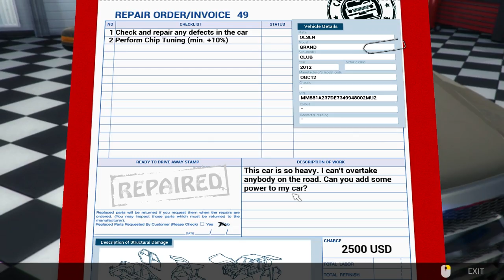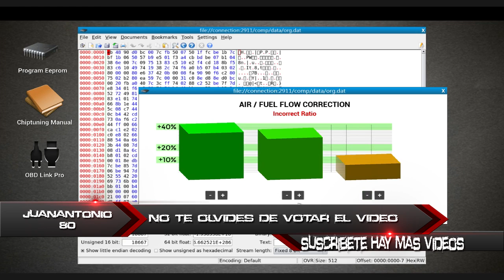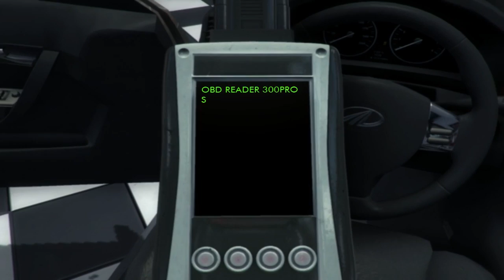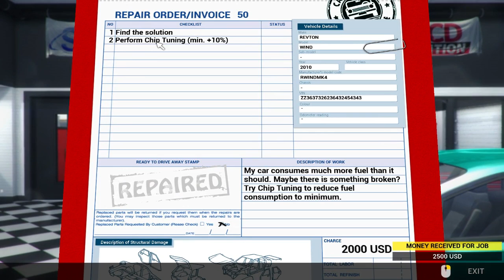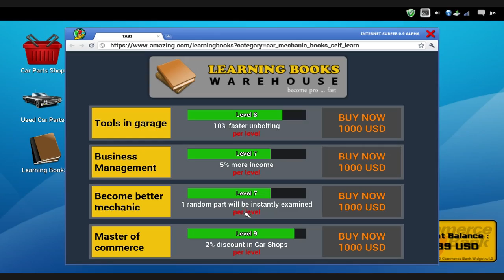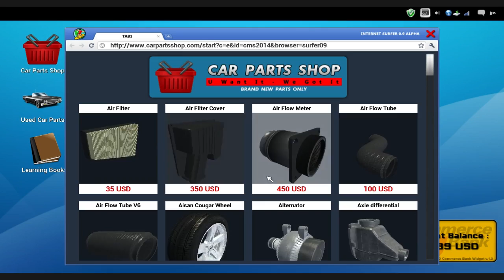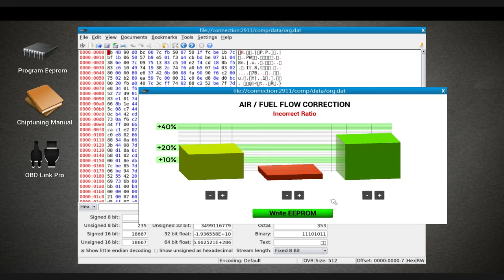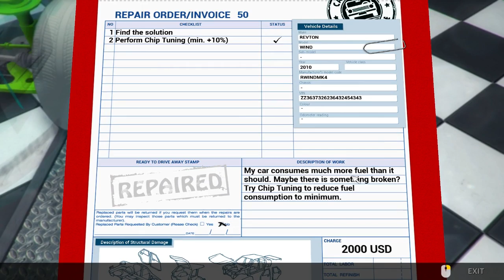Car mechanic simulator 2014 parte 18